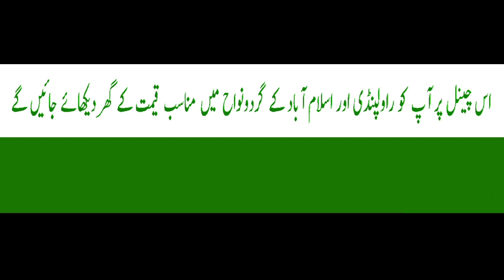H.N 922 | 5 marla house in Khursheed Town Islamabad | 03025626562/03319875896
Aslam.o.alekum, in this video we are presenting 5 marla house which is located in Khursheed Town Islamabad. This is a new single story house in reasonable demand. For more information watch this video and share us your feedback.